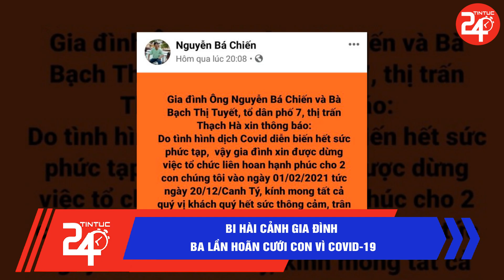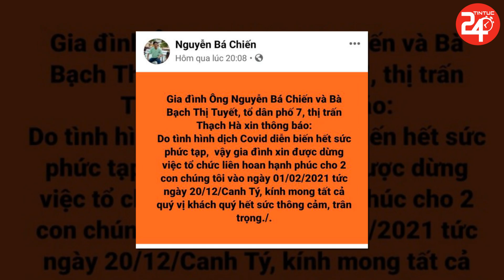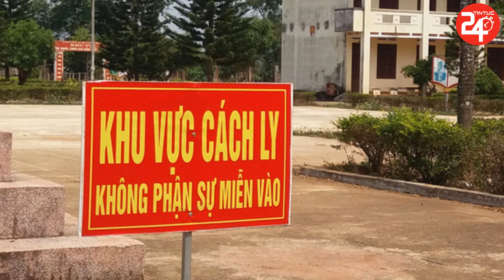💥Tin Nóng Dịch COVID-19 Chính Xác Nhất | Diễn Biến Mới Nhất Dịch SARS-CoV-2 Ở Việt Nam